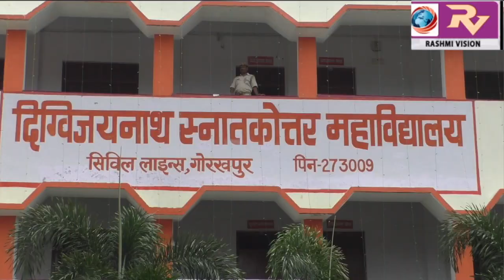दिग्विजय नाथ स्नातकोत्तर महाविद्यालय के स्थापना की 50वीं सालगिरह के अवसर पर मुख्यमंत्री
दिग्विजय नाथ स्नातकोत्तर महाविद्यालय के स्थापना की 50वीं सालगिरह के अवसर पर मुख्यमंत्री योगी आदित्यनाथ ने ब्रह्मलीन महंत दिग्विजयनाथ को अर्पित की श्रद्धांजली, किया पौधरोपण